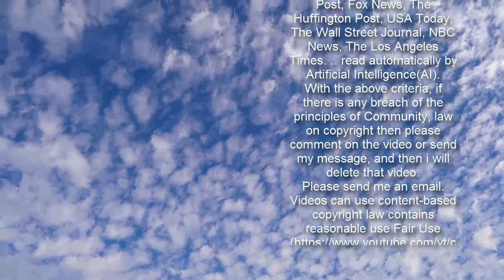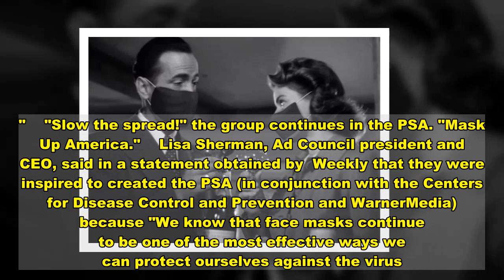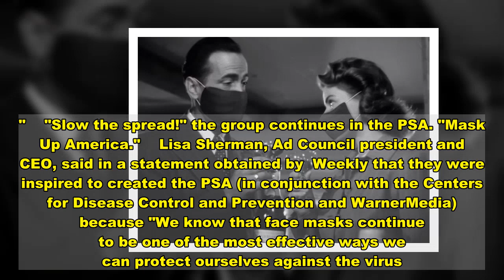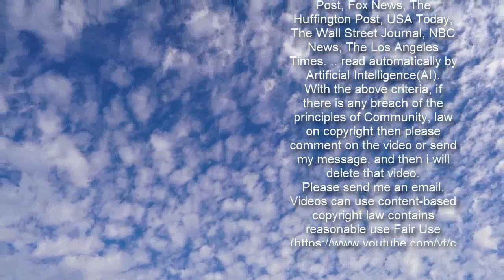See Wonder Woman, Harry Potter, The Matrix's Neo and More Sport Masks for New COVID-19 PSA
Advertisement  Mail   "Hero" just took on a whole new meaning.    On Thursday, the Ad Council released a PSA featuring some of Warner Bros.'s most recognizable blockbuster stars, all wearing masks in support of COVID-19 prevention.   Get push notifications with news, features and more.   Follow  Following  You'll get the latest updates on this topic in your browser notifications.    The 30-second PSA packs quite a few film franchises into its short runtime, including Harry Potter, Wonder Woman, The Matrix, Austin Powers, The Lord of the Rings and Creed. Even It's Pennywise makes a creepy (albeit safe, in a virus-protection sense?) appearance.    Iconic standalone flicks like Casablanca and Joker are also featured in the action-packed clip, titled "Mask Up America."    In the final sequence, Jason Momoa's Aquaman is shown telling Batman, from behind his own mask, "I dig it."       Paul Rudd Plays "Certified Young Person" in New  PSA, Tells Millennials to Wear Masks   Amid the fun clips, the Ad Council tells viewers, "Let's get back to doing our favorite things / whatever that might be."    "Slow the spread!" the group continues in the PSA. "Mask Up America."    Lisa Sherman, Ad Council president and CEO, said in a statement obtained by  Weekly that they were inspired to created the PSA (in conjunction with the Centers for Disease Control and Prevention and WarnerMedia) because "We know that face masks continue to be one of the most effective ways we can protect ourselves against the virus."    "We're truly grateful to Warner for lending their talent and iconic films to support to this critical message," Sherman added.       Dr. Anthony Fauci, President Joe Biden's chief medical adviser and the country's leading physician on infectious diseases, said Thursday on the Today show that not only is wearing a mask to help curb further spread of the virus something the CDC recommends for everyone who is able, but doubling up on masks can ensure a "tighter fit."   "The recommendation is not that you have to wear [two masks] — what the CDC is saying [is], at minimum, wear a mask," added Fauci, 80.    The Institute for Health Metrics and Evaluation reported late last month that close to 22,000 lives could be saved by May if 95% of Americans wore masks.